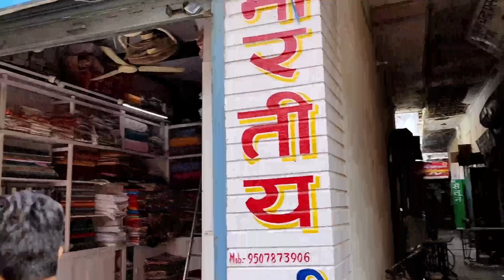देखिए यहां मिल रहा है देशी स्वाद वाला मटन ||The most famous mutton is found here||Zaika Bihar Wala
Friends, today we have brought you to Begusarai, where the most famous Mutton is found, which put liyelog lines to eat.